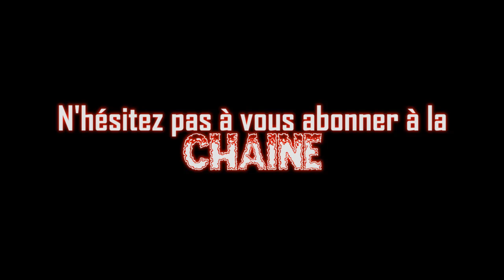HORREUR CRITIQUE-Épisode 195-Leprechaun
Film: Leprechaun (L'Abominable lutin)
Réalisateur: Mark Jones
Acteurs: warwick Davis, Jennifer Aniston et Anthony Montgomery
Année: 1993